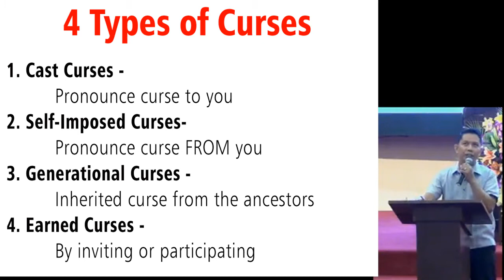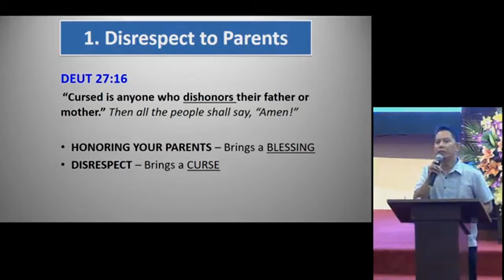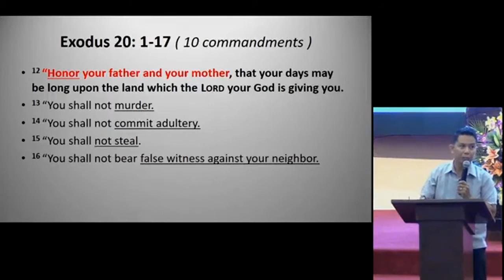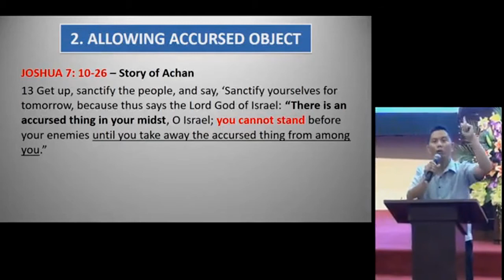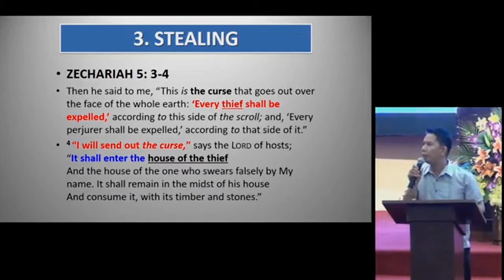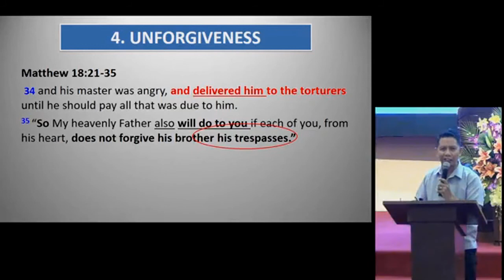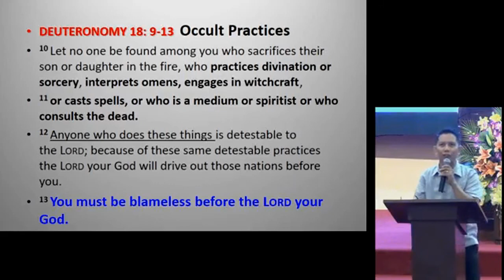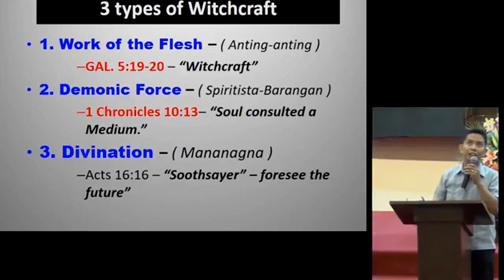Earned Curses | Ramel Llenado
4 types of Curses